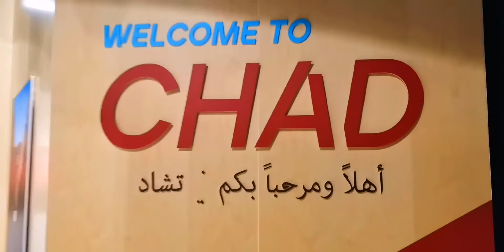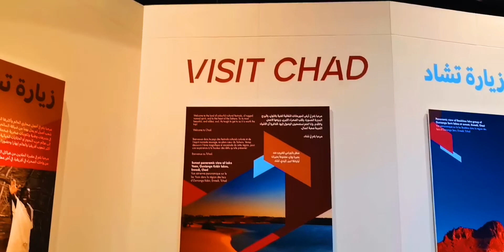Chad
Chad, officially known as the Republic of Chad, is a landlocked country at the crossroads of north-central Africa. Chad is bordered by Libya to the north, Sudan to the east, the Central African Republic to the south, Cameroon to the south-west, Nigeria to the southwest, and Niger to the west.